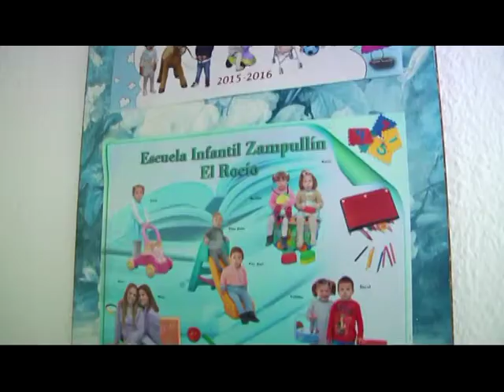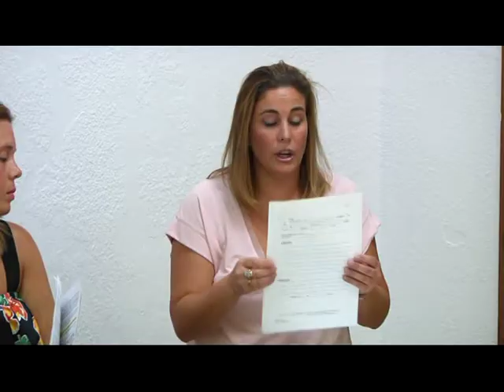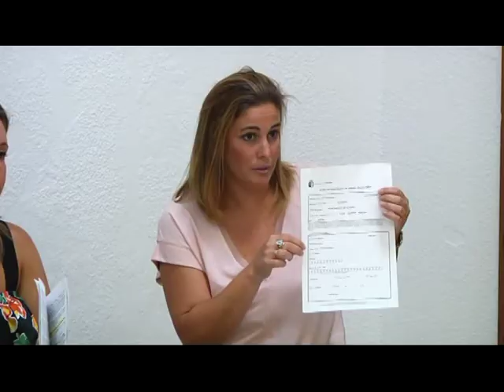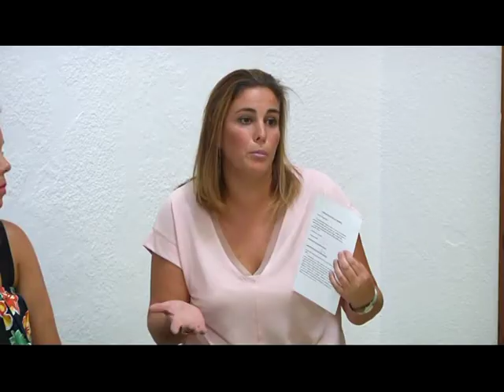NOTI COMIENZO ZAMPULLIN ROCIO 1-9-2017